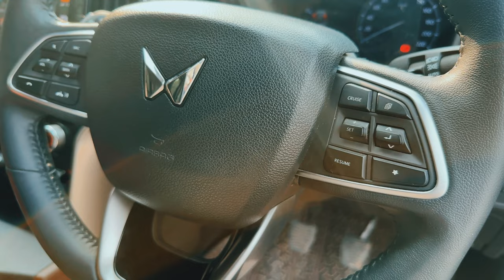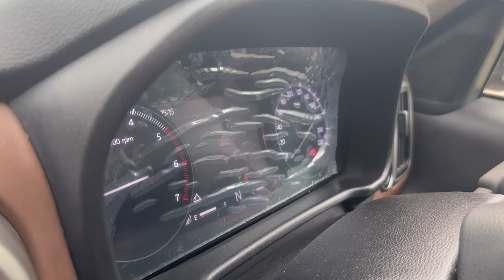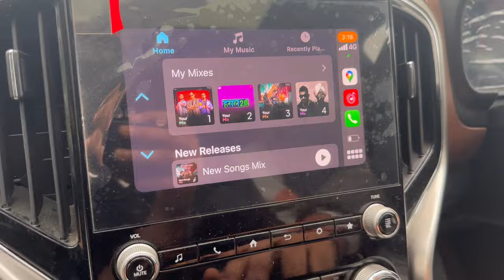Mahindra Scorpio N Second Top Model 2023 | ₹24.5 Lakh Me 4 x 4 | Big Daddy Of SUV